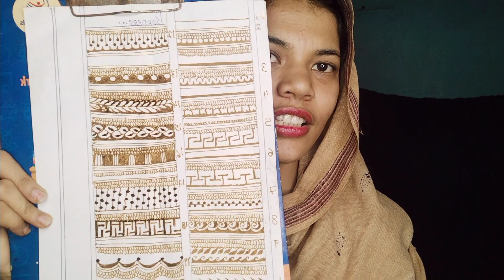Easy & Simple gila javla recipe 🦐| अपनी पहेली कमाई से अम्मी को दी मैने छोटा सा gift🎁🥺| prawns Recipe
Easy&Stylegilajavlarecipe🦐
अम्मीकोदीमैनेछोटासाgift🎁
अपनी पहेली कमाई से🥺|